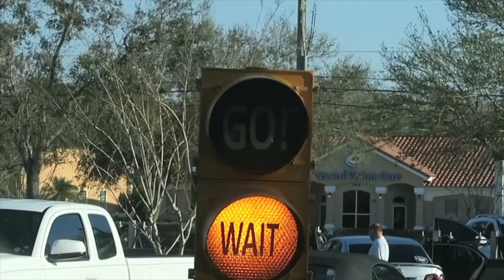I SCARED THEM SO BAD!!!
Its the weekend and we are enjoying the quiet until I scare everyone pretty bad,

MUSIC